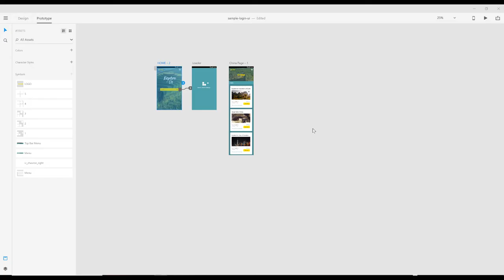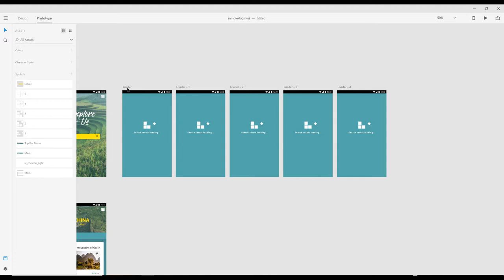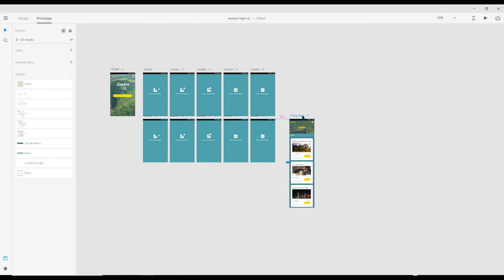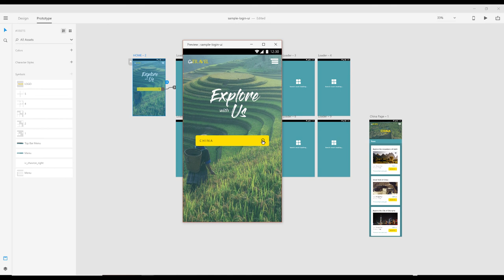Adobe XD: NEW timed transition feature - how to create loader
Adobe XD September release update added timed transition that can be used for animations like loader. This video will show you how.

Samsung Galaxy S21 Ultra
Sony A7iii Camera
GoPro Hero 9 Black
Rode NT-USB Mini Condenser Mic
InnoGear Microphone Arm Stand
Samson Q2U Dynamic MIc
Phone S20 Ultra
Drone DJI Air 2S
Drone Mavic Air
JIGA Portable Powerbank
SSK 1 TB Personal Cloud
Coman Monopod
Samsung CRG9 49in monitor
Corsair K95 RGB Platinum Keyboard
Corsair VOID RGB Elite Wireless Headset
Ender 3 V2 3d Printer
Vecelo Foldable desk

CPU-AMD 3700x
Graphics Card-MSI 2060 RTX
Motherboard Auros X570 Elite
RAM - G.Skill TridentZ RGB Series 32GB
Storage - 970 EVO Plus SSD 250GB - M.2 NVMe
Elgato Capture Card 4k60 pro mk.2
PSU EVGA 750W

Music Tools:
Positive Grid Spark Amp
Ibanez Guitar
Samsung Active 2 Smart Watch

Saltwater Tank

Fluval Evo Tank 13.5 galloon:

Carib Sea Arag-Alive Substrate: